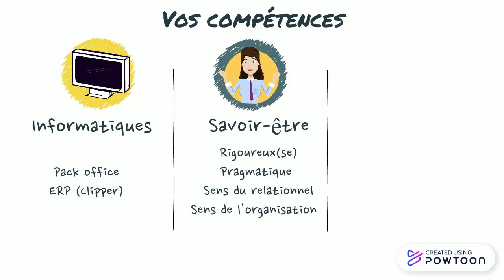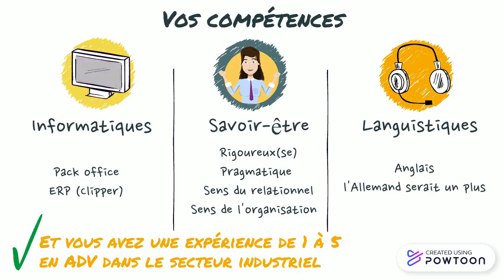Recrutement Assistant(e) ADV